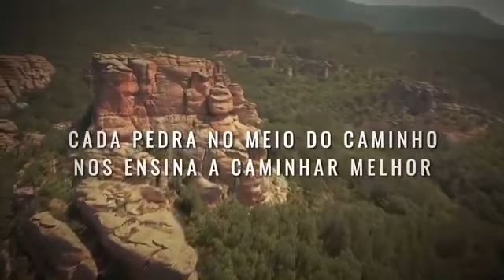O QUE PODEMOS FAZER COM AS PEDRAS ENCONTRADAS NO CAMINHO!